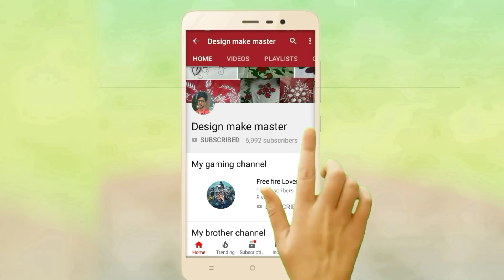25 beautiful bedsheets design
hi friend Agar yeh video aap logo ko achha Lage to video ko like kijiye video ko share Kijiye comment Kijiye aur Aap Hamare channel par Nye hai to please channel ko subscribe  kare